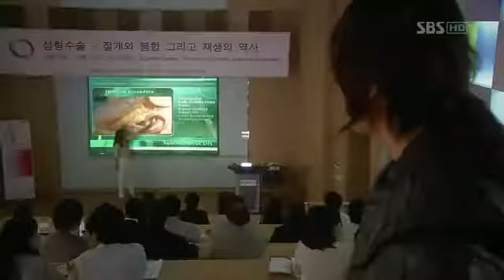Lee Min Ho Faith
Drama : Faith
Chanteur : MV One Pièce
Titre : Because of you